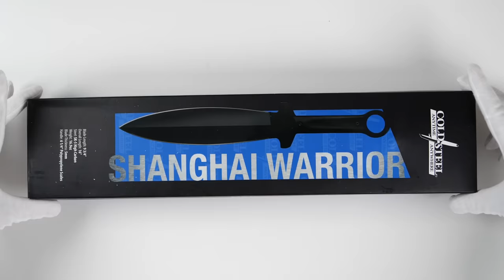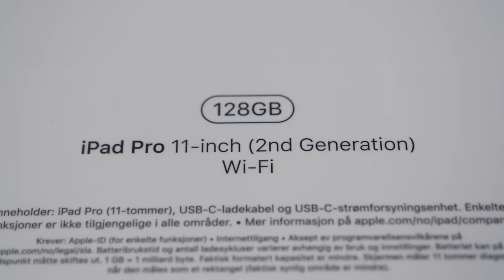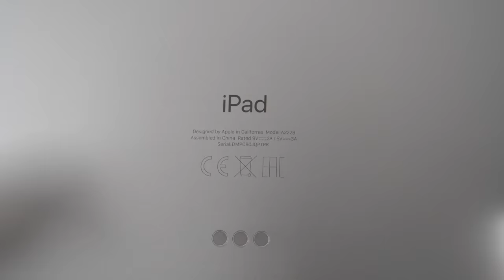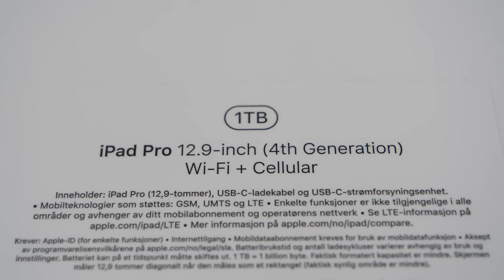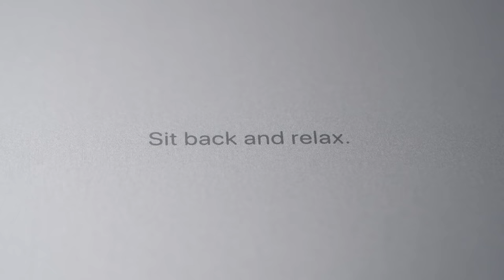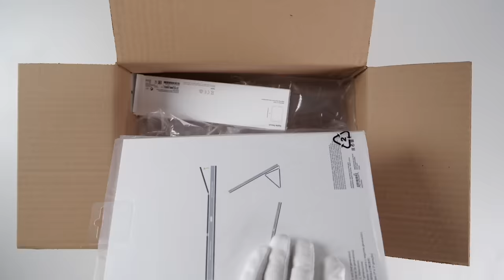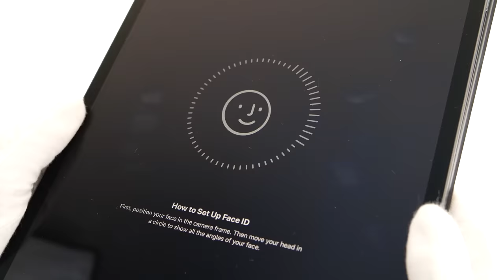Apple iPad Pro 2020 Unboxing - Best Tablet for Gaming? (Fortnite, PUBG, Call of Duty Mobile)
Unboxing review of new Apple iPad Pro 2020 tablets (12.9 inch 4th generation & 10 inch), Pencil and keyboard. iPhone 11 phone style dual camera. 120 FPS gameplay in Fortnite Battle Royale iOS. PlayerUnknown's Battleground, Minecraft & Call of Duty Mobile.